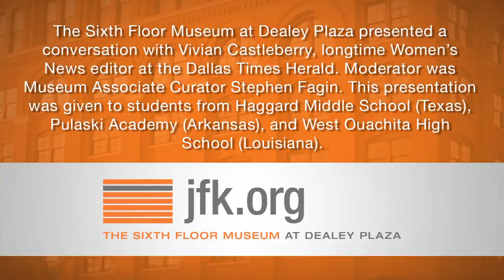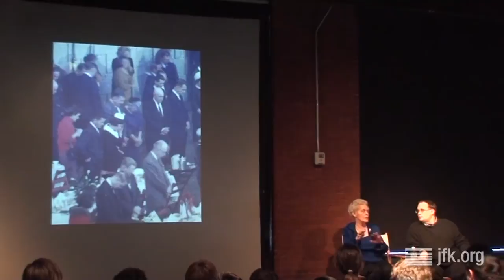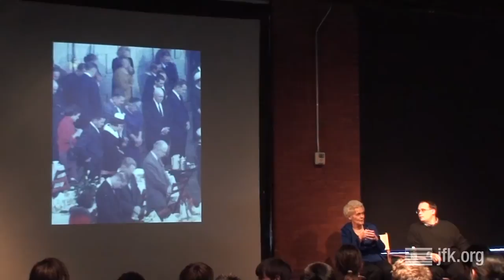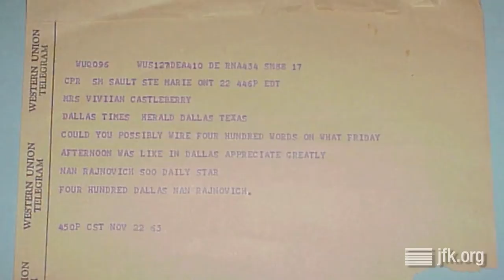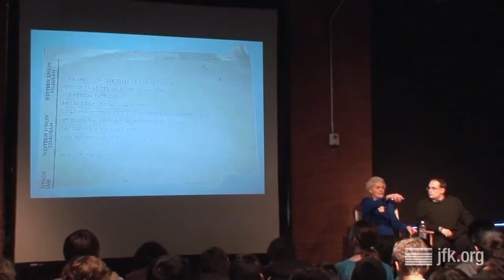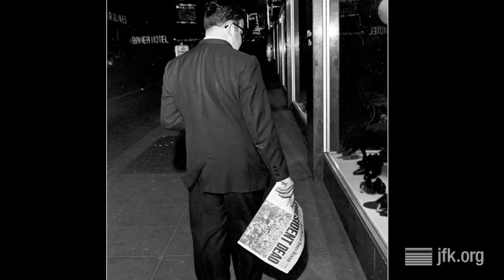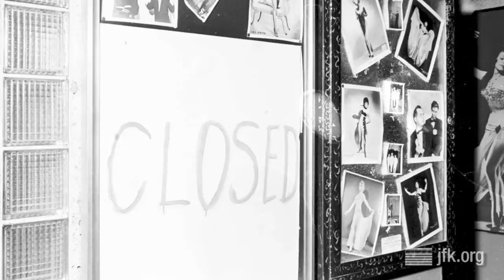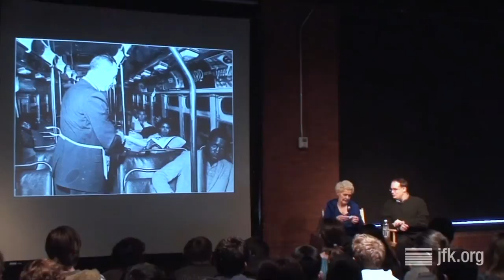Living History with Vivian Castleberry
The Sixth Floor Museum at Dealey Plaza presented an interview with Vivian Castleberry as a Living History education program for Haggard Middle School (Texas), Pulaski Academy (Arkansas) and West Ouachita High School (Louisiana). Castleberry was the Women's News editor at The Dallas Times Herald in 1963. She spoke with Museum Associate Curator Stephen Fagin about her experience the day of the assassination. Castleberry was waiting at the Trade Mart to cover Jackie Kennedy's visit to the city when she learned that shots were fired at President Kennedy's motorcade. This presentation took place at the Museum on April 18, 2008. To see related films, photos, documents and oral histories from The Sixth Floor Museum's collection, visit our online collections database Or make a research appointment to explore the books, DVDs and other materials available in the Museum's Reading Room